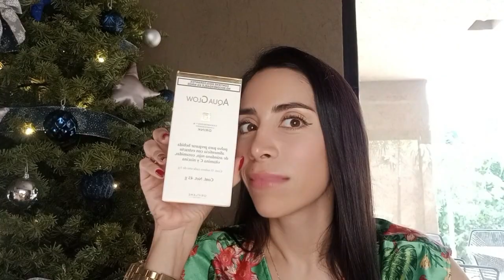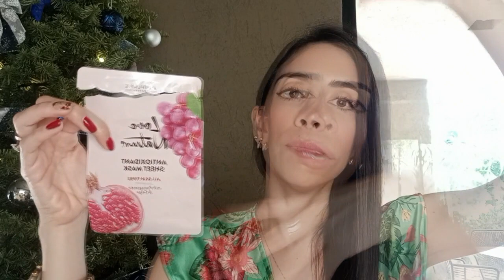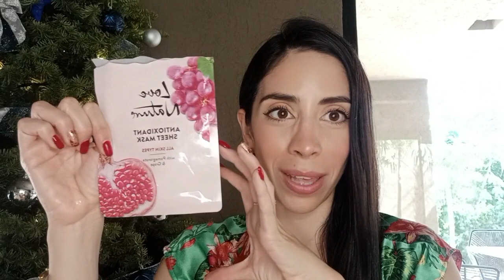PRODUCTOS TERMINADOS #13 !!! ORIFLAME, TARTE Y MÁS!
En este video te platico los productos que me terminé si te los recomiendo  y si los volvería a comprar!!! Aquí puedes contactarme: